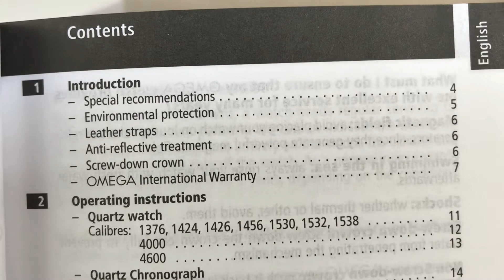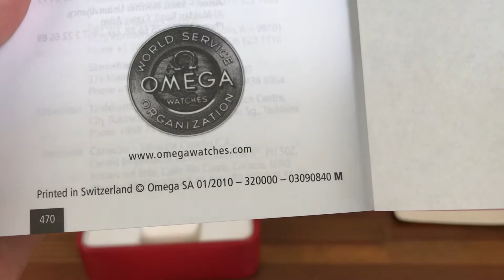Omega Watch Box + Operating Instruction Booklet & Card Holder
Omega Watch Box
+ Operating Instructions Book
+ Omega Card Holder

DESCRIPTION: The box has some wear and the card holder has some flacking but overall, the item is in good condition.

Watch dealers, collectors, and watch lovers, please ask for all other Omega items, ( I WILL FIND THE ITEMS FOR YOU AND LIST THEM ON MY EBAY STORE FOR YOU TO BUY )